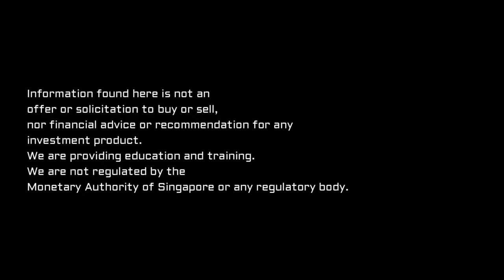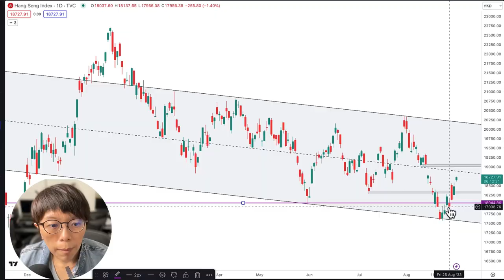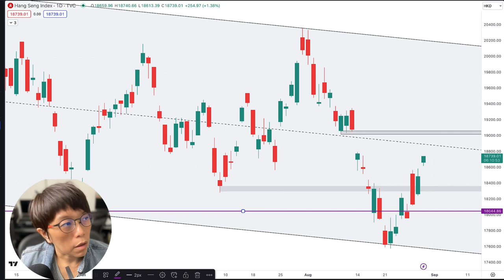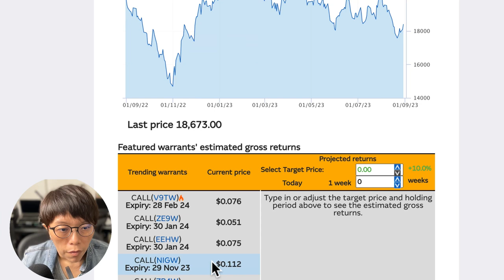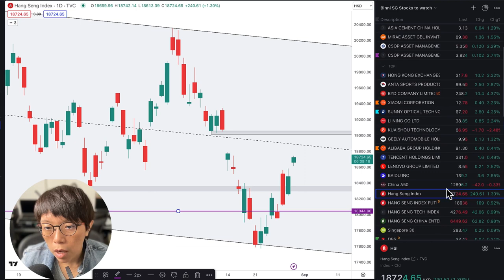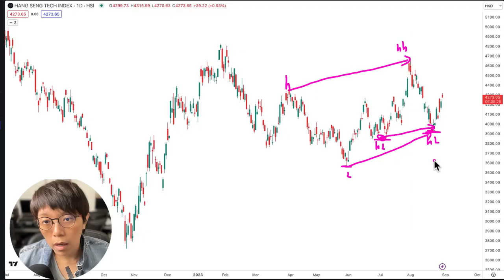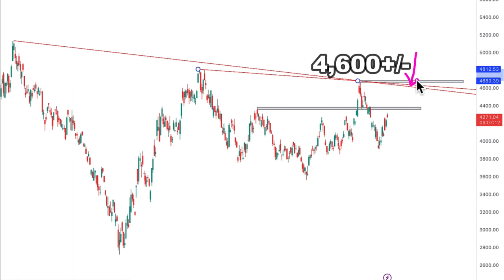(Urgent Update) Watch it if you think that BAD News from China is an Opportunity.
Bad news from Country Garden crashed the Hang Seng Index and Hang Seng Tech. But is this an opportunity to buy low again? We got the low in HSI in this video and now we are reviewing into HSI and HS Tech on more key levels.

00:00 Introduction
00:41 Hang Seng Index
04:17 HS Tech
06:30 Ending Remarks